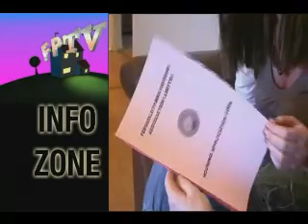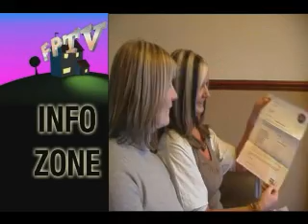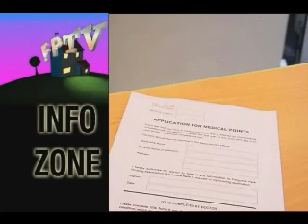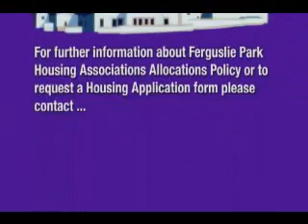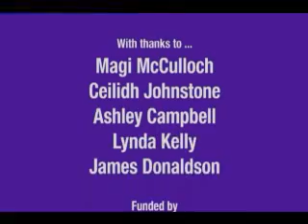FPTV Info Zone - Allocations Guide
This programme is a guide to the Associations Allocations Policy, please see our for further information.